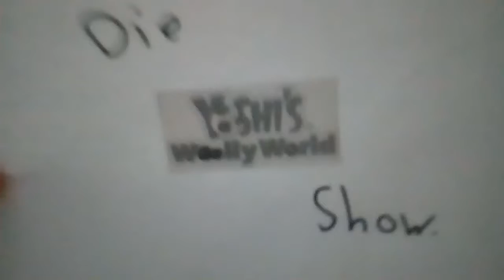Die Yoshi's wooly World Show : Rosa - Yoshi im andere Seite / der Plan